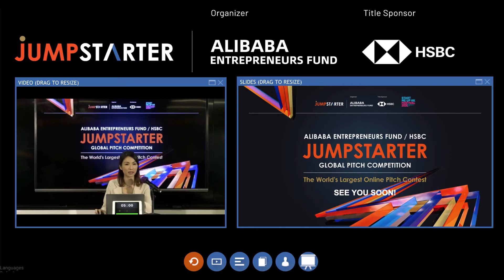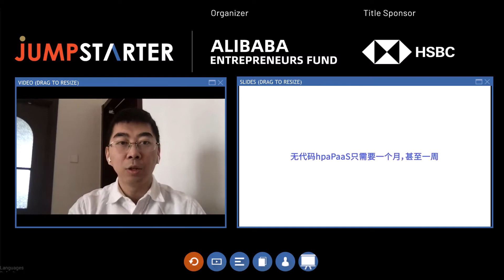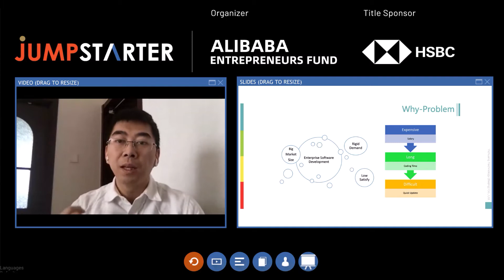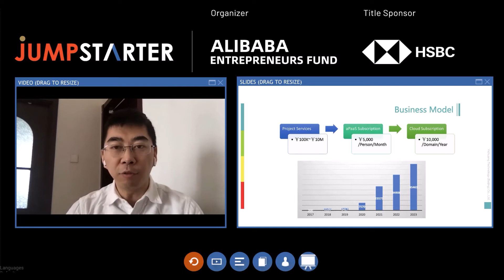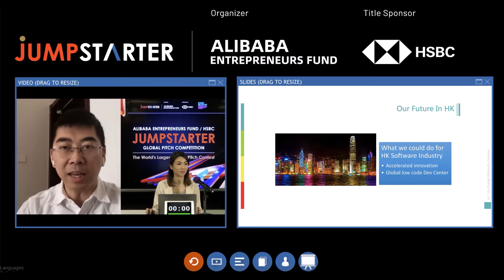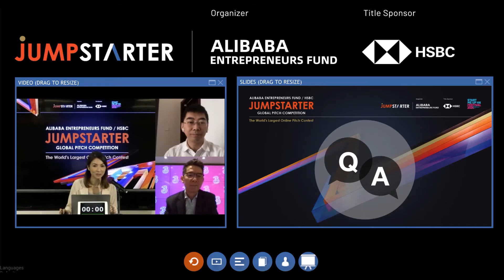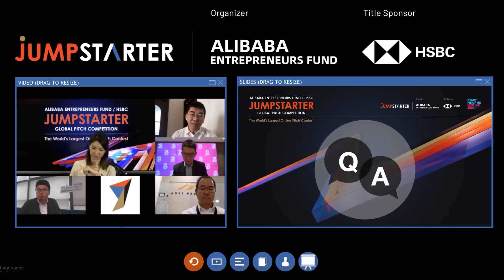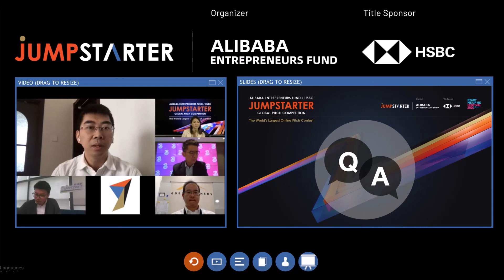【JUMPSTARTER 2020 Finalists】Deep Tech - Yichuang Beijing Tech Co. Ltd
Wudaima.com is a Visual SaaS technology company, committed to replacing manual coding with machines. Their Visual Programming platform helps companies to reduce software development time to a tenth of the time it would take with traditional coding. Wudaima.com has helped more than 60 companies finish their digital innovation quickly at a low cost in the last three years.